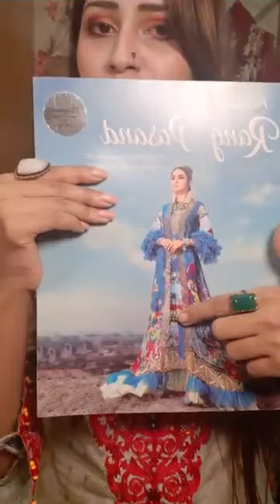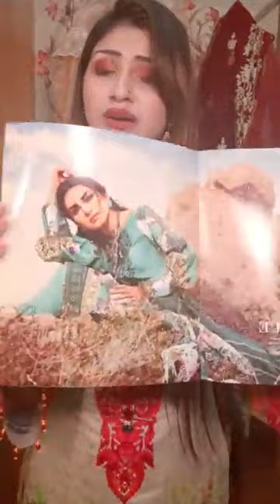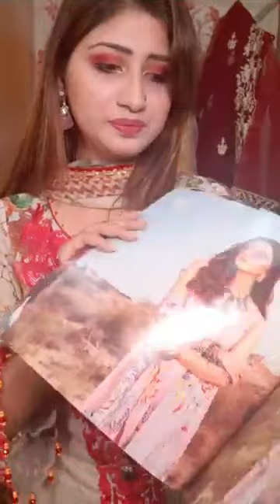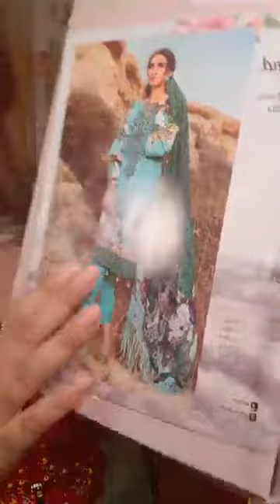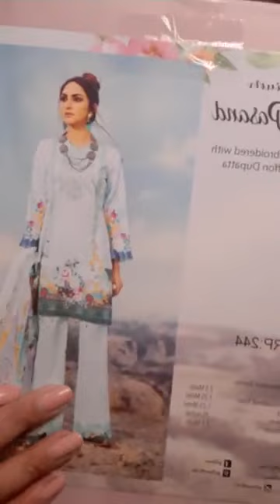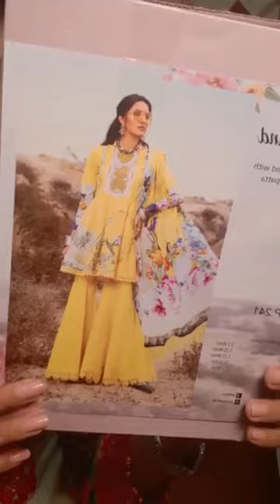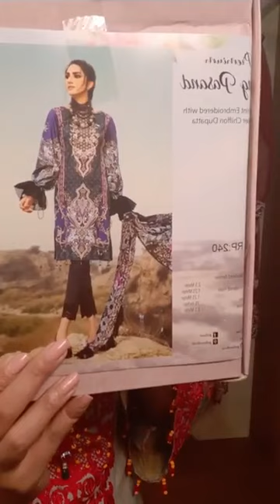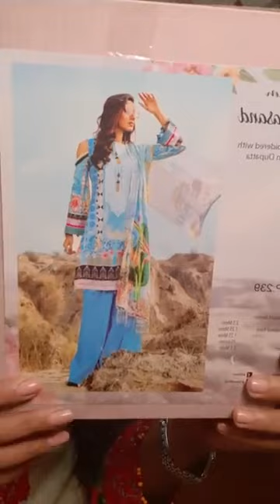GULL JEE (Rangpasand)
Live with Marjan 💁‍♀

❣Rangpasand❣
By Guljee 💞💞💞